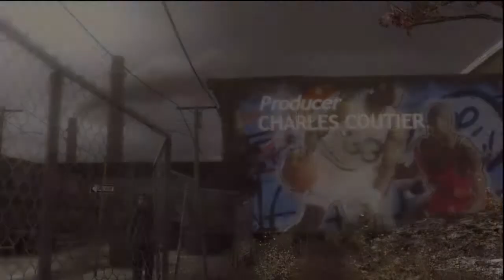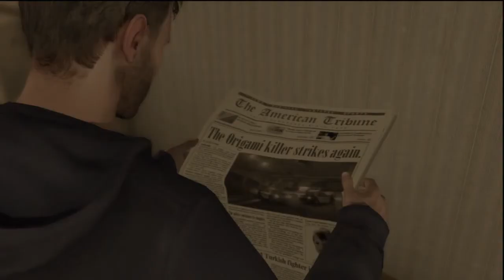Heavy Rain | Episode 3